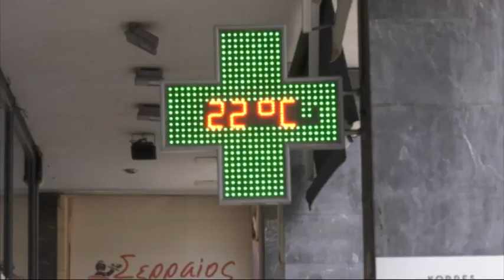Αξιόπιστα χαρακτηρίζει τα self-tests η πλειοψηφία των πολιτών της Λαμίας